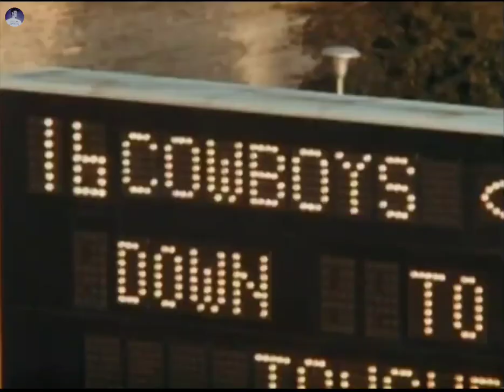1970 Dallas Cowboys vs Green Bay Packers Week 11